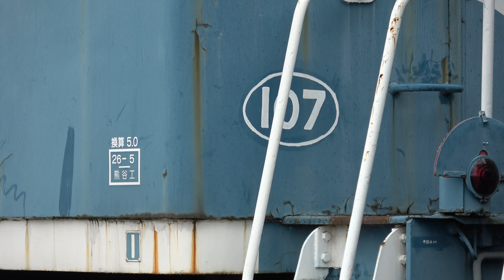わくわく鉄道フェスタ 2023.5.20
2023年5月20日、秩父鉄道 広瀬川原にて、わくわく鉄道フェスタが開催されました。C58 363 デキ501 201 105 などが展示され、引退したデキ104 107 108も見ることができました。また、熊谷～広瀬川原では臨時列車が運転されました。最後はこの日運転されたデキ503 貨物列車です。